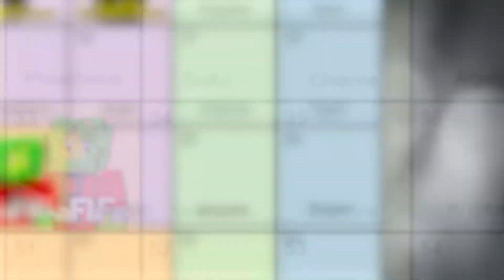Conjure UHC S1E1 Washed Up Boat Boys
Hello everyone and welcome to Conjure UHC Season 1! Conjure is a recorded round that will be based off of Magic. For the first season we will be having a teams of 2 and using 2 custom scenarios: Alchemy and Philosopher's Stone! We will also be using fastsmelting and no nametags
Alchemy: There are custom potions you can craft. You can only craft one of these potions per game per person.

Philosopher's Stone: Every Player Starts With A Stack Of Cauldrons. When You Right Click A Coal Block Into A Cauldron you have a 50% chance of getting 10 iron ore and a 50% chance of getting 2 gold.

A HUGE thank you to everyone that helped out with the Production of this season!
We hope you enjoy Conjure UHC Season 1!